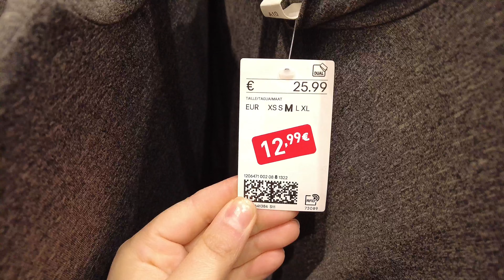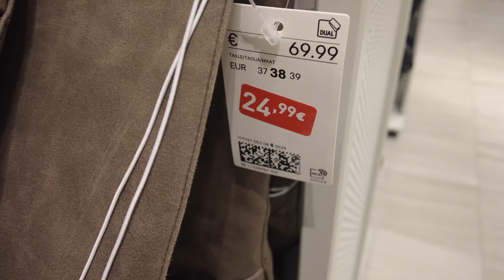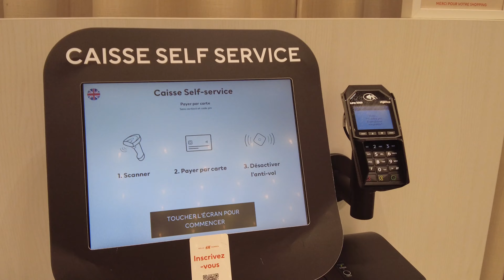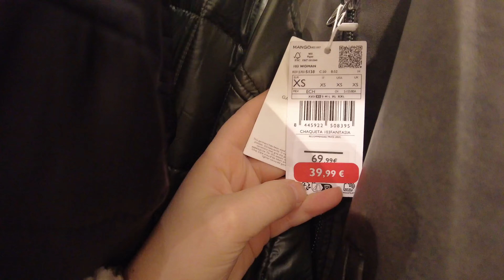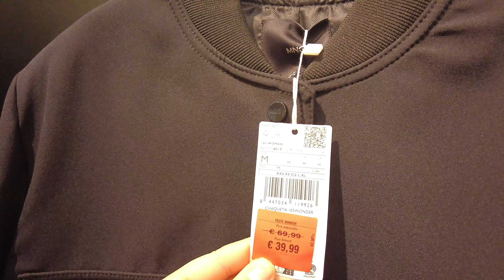SOLDES VLOG SHOPPING, IL Y A DES PEPITES !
On fait les soldes ensembleeeeeeee !
Je vous emmène faire les soldes avec moi. Le but est de trouvé de jolies pièces de qualité et a petit prix ! Honnêtement, les soldes d'hiver sont mes préféré. Hate de voir la dernière démarque !